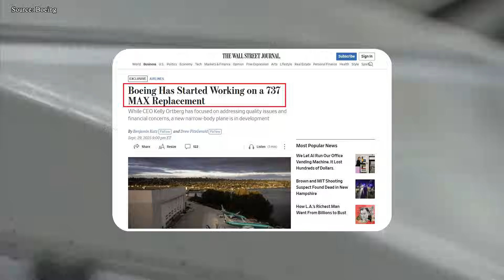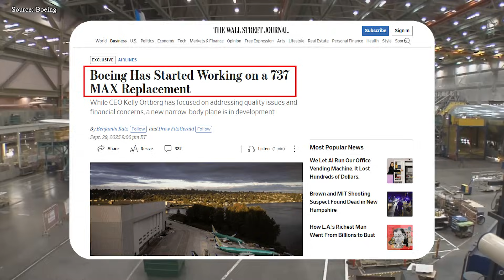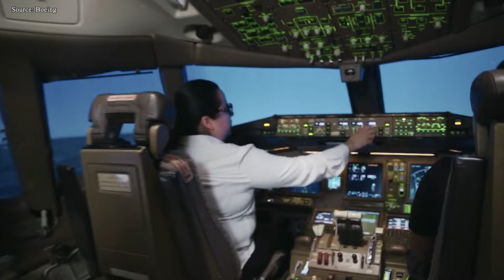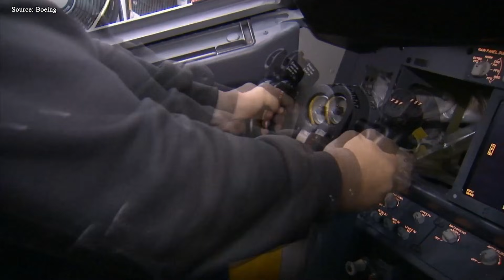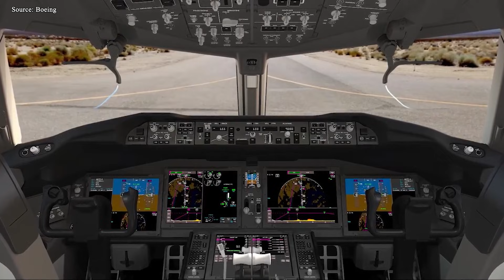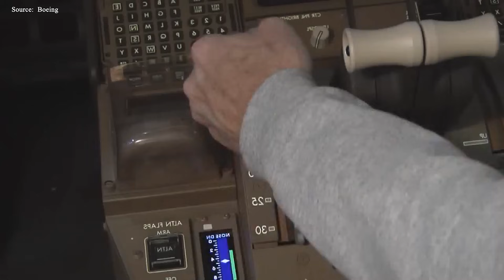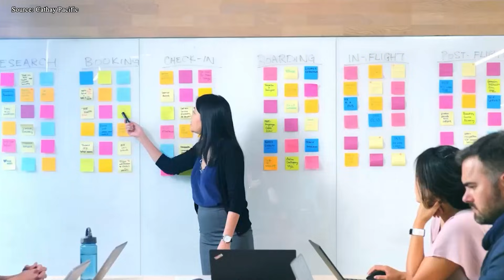Boeing's Next Aircraft Just OUTSMARTED China & Russia - This Changes Everything!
00:00 Intro
00:37 The plane that could save Boeing
03:40 How Boeing’s new plane may look?
08:04 The challenges
11:27 Potential Market
For the first time in decades, Boeing’s dominance is under real threat. China has the C 9 1 9. Russia has the MC 21. And airlines are finally paying attention. But instead of going public, Boeing is moving in silence - working on a new aircraft designed to replace the 7 3 7 Max and retake the narrowbody market. Insiders claim it could outperform not only China’s and Russia’s jets, but even Airbus’s A3 20. So what is Boeing secretly building? Why could it change aviation forever? Let’s take a closer look.
The plane that could save Boeing
Boeing may have its biggest opportunity in half a century. While the industry is focused on certification delays and product limitations, the company has quietly made a move that has surprised analysts: appointing a veteran product leader with a long history of launching revolutionary aircraft. And that timing is no coincidence. According to reports from the Wall Street Journal, Boeing has begun initial design work on an entirely new narrow-body aircraft, its first serious attempt to move beyond the aircraft platform. Discussions with major engine manufacturers are reportedly underway, suggesting this is no longer just a theoretical exercise. Initially, many dismissed these reports as speculation. But recent developments have gradually reinforced their credibility.
This raises a crucial question: why would Boeing launch a completely new aircraft at this time, while the 7 3 7 Max 7 and Max 10 are still mired in regulatory uncertainty? The answer lies in the limitations of the aircraft itself. Despite decades of upgrades, its core airframe architecture dates back to the 19 sixties, a design increasingly incompatible with modern efficiency, safety, and aerodynamic requirements.
Attempts to extend the lifespan of that aging platform led to risky compromises, culminating in the MCAS system and two catastrophic crashes that killed 346 people, crippled entire fleets worldwide, and severely damaged Boeing's reputation. Even after the Max returned to service, confidence has not been fully restored.